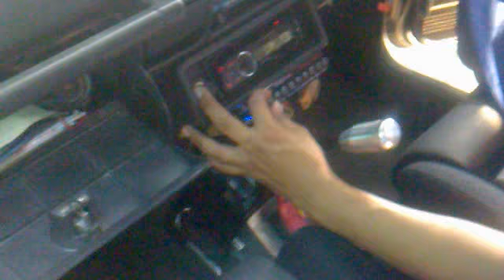Caribian Car Audio